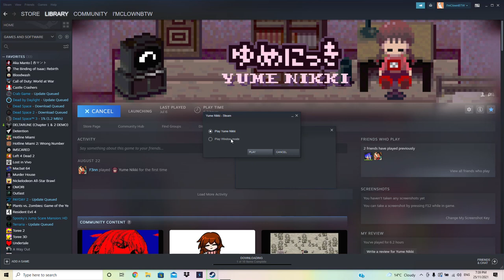Yume Nikki | Clown"s Commentary: Nightmares and Creatures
part 1 maybee?